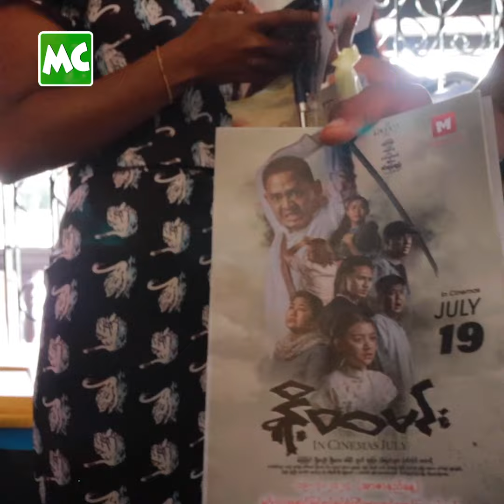လှိုင်သာယာ ပရိသတ်ရဲ့ အားပေးမှုရခဲ့တဲ့ နို့ထမင်း မြင့်မြတ်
‘နို့ထမင်း’ နဲ့ မြင့်မြတ်ကို အကယ်ဒမီ ရစေချင်တာ မဟုတ်ဘူး။ သရုပ်ဆောင် ကောင်းလွန်းအားကြီးလို့ အကယ်ဒမီ ရကို ရရမယ် လို့ ယုံကြည်တာ’ လို့ ပြောလာတဲ့ ဒါရိုက်တာ ဝင်းထွန်းထွန်း၊ သရုပ်ဆောင် မြင့်မြတ်တို့နှင့် ခဏတာ။